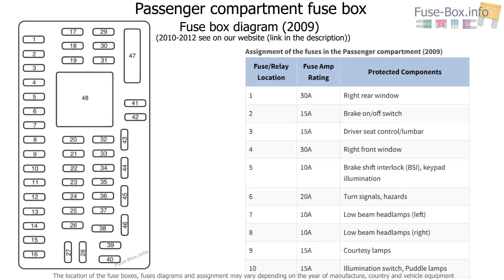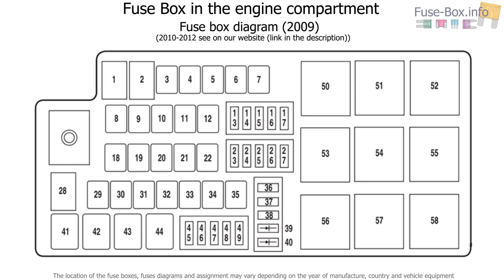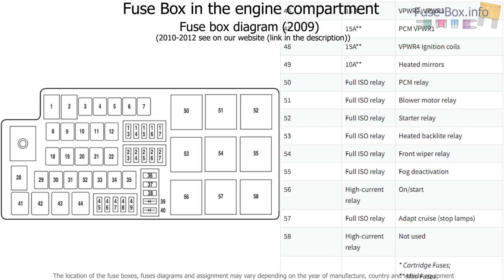Fuse box location and diagrams: Lincoln MKS (2009-2012)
Fuse box diagram (location and assignment of electrical fuses and relays) for Lincoln MKS (2009, 2010, 2011, 2012).